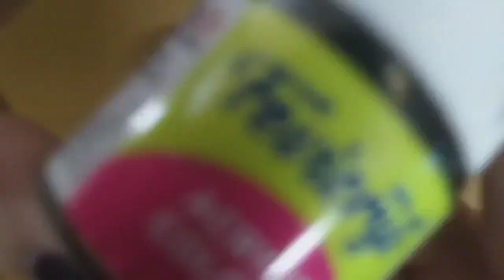5 AMAZING CRAFTS FROM WASTE MATERIAL !!!! BEST OUT OF WASTE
5 Amazing Ways to Reuse Waste Material ! Craft from Household Waste / Craft Ideas

Basic Things Required:-
Glue
Scissor
Cardboard
Acrylic Colours
Brushes
Coloured Sheets
Decorative Material

Different and unique type of arts and crafts you will find on this channel, some as follows
Calligraphy, painting, sculpture, stained glass, scrapbooking, cardmaking, paper flowers, origami, paper cutting, quilling, creative gift idea, photo collage, portrait, drawing, graphics, illustration and many more